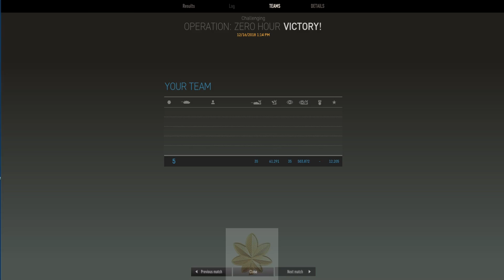Armored Warfare - Zero Hour Marder 2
Thanks for tuning in -  Hard cor3e game
Marder 2  11 kills   21k Damage  Assisted Damage 122k
Total Kills 35  Total Damage 61k Total Assisted damage 502k